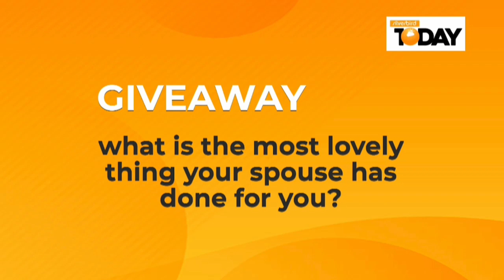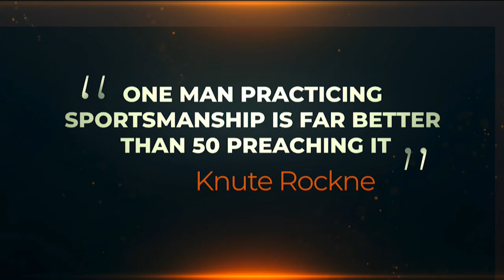Easy Ways Of Burning Unwanted Calories After The Festive Period